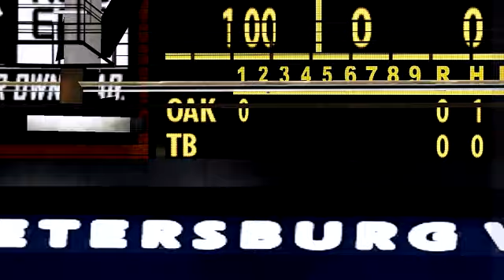MLB 2K15 MOD 運動家 VS 光芒